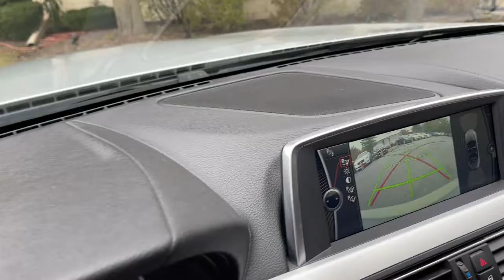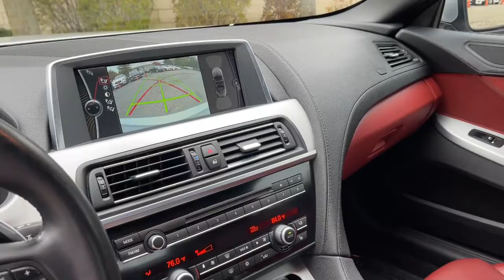2012 BMW 650i Milwaukee, WI, Kenosha, WI, Northbrook, Schaumburg, Arlington Heights, IL 7976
Silver  2012 BMW 650i available in Chicago, Illinois at Lux Cars Chicago. Servicing the Milwaukee, WI, Kenosha, WI, Northbrook, Schaumburg, Arlington Heights, IL area.
2012 BMW 650i xDrive Convertible Nav AWD MSRP $95,145 - Stock#: 7976 - VIN#: WBALZ5C52CC619710

SUPER CLEAN 2012 BMW 650I XDRIVE CONVERTIBLE AWD! 4.4 LITER TWIN TURBO V8 ENGINE! FINISHED IN TITANIUM SILVER METALLIC OVER VERMILLION RED NAPPA LEATHER INTERIOR WITH BRUSHED ALUMINUM TRIM! COLD WEATHER PACKAGE! NAVIGATION SYSTEM! REAR VIEW BACK UP CAMERA! PARK DISTANCE CONTROL! HEATED SEATS! HEATED STEERING WHEEL! DUAL ZONE AUTO CLIMATE CONTROL! HD RADIO! BLUETOOTH! POWER RETRACTABLE BLACK SOFT TOP ROOF! 19 INCH ALLOY WHEELS! ORIGINAL MSRP $95,145! NO ACCIDENTS! NO STORIES! CARFAX CERTIFIED! READY FOR THE ROAD! BUY WITH CONFIDENCE OUR QUALIFIED PRE-OWNED VEHICLES ARE COVERED WITH 3 MONTH OR 3,000 MILES *LIMITED VEHICLE PROTECTION WARRANTY. We have one of the strongest finance departments in the region to assist you in getting your dream car today! We offer a full spectrum of the finest extended warranties on the market today! We have our own 3~bay ASE certified and AAA approved service facility to help our clients service and maintain their vehicles. We want you to not just drive away happy, but stay happy with your car as long as you own it!
Bluetooth wireless technology for hands-free calling w/phonebook downloading capabilities (if equipped w/compatible Bluetooth phone, please visit your authorized BMW center for details on standard & optional services),High-fidelity sound system -inc: 205-watt digital multi-channel amplifier, vehicle-specific equalizer, (2) tweeters, (5) midrange speakers, (2) subwoofers,Pre-wire for satellite radio & CD/DVD changer installation,HD Radio w/multicast FM station reception,Anti-theft AM/FM stereo CD/MP3 audio system -inc: radio data system (RDS), auto-store, 3-channel FM diversity antenna, auxiliary input,Rain-sensing adjustable-speed windshield wipers,LED foglights,White turn signal indicators,Heated driver door lock,Adaptive brake lights,Fully-lined power soft top -inc: heated glass rear window w/independent raise & lower feature,Power-adjustable, heated, body-color, power-folding side-view mirrors -inc: automatic dimming function,Aluminum hood & doors,Xenon auto on/off adaptive headlights -inc: dynamic auto-leveling, corona headlight-rings & cornering lights, retractable high-intensity headlight washers,Rear air diffuser,Thermoplastic front side fenders,19 x 8.5 star-spoke light alloy wheels (style 367) -inc: P245/40R19 run-flat all-season tires,Black convertible soft top,Sheet molding compound (SMC) trunk lid,Exterior temp display -inc: freezing temp alarm,Front & rear floor mats,Central locking -inc: double-lock anti-theft feature, selective unlocking,Expanded check control vehicle monitor system,Dual front sun visors w/illuminated mirrors,Illuminated door sill trim,Nappa leather upholstery & door trim -inc: seat surfaces, armrests in center console & doors, headrests for front & rear seats, gear shift lever boot (Convertibles incorporate sun-reflective technology),Power windows -inc: key-off operation, front & rear one-touch up/down, anti-trapping feature, remote opening, closing from exterior lock,Comfort Access keyless entry w/multi-function remote control,Integrated 3-button universal garage door opener,Fully finished trunk,Dynamic cruise control,Multi-contour 20-way power front bucket seats -inc: articulated upper backrest, adjustable backrest width, adjustable thigh support, & active head restraints w/adjustable side support. Includes memory system for driver's & front passenger's seats, steering wheel, & outside mirrors (2 positions),Driver & front passenger 4-way lumbar support,Courtesy lights -inc: fade in/out feature, front footwells, dual front reading lights, door handles,Front cupholders,Interior power trunk release,Vehicle & key memory,Auto-dimming rear-view mirror,Black-panel instrument cluster -inc: additional integrated LED display,Remote keyless entry -inc: selective unlocking, double-lock feature, remote trunk opening, alarm, panic feature,Navigation system -inc: voice feedback, voice-command system, Real Time Traffic,Gray poplar wood interior trim,iDrive system -inc: 10.3 high